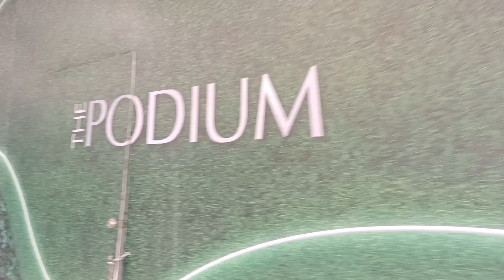THE PODIUM MALL X MAS DECORATION 2022